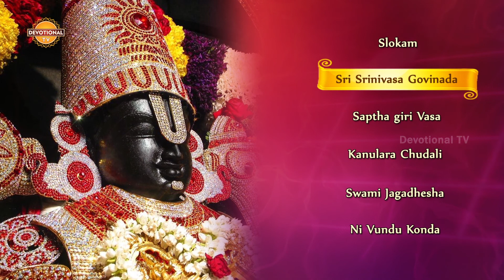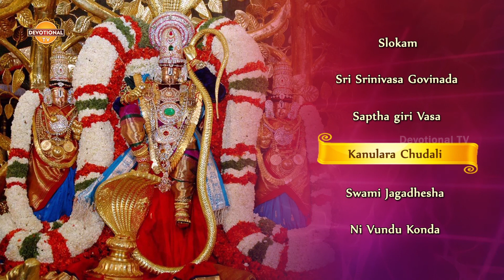Lord Balaji Telugu Devotional Songs | Lord Venkateswara Special Songs Jukebox - 1 | Devotional TV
Lord Balaji Telugu devotional songs . Lord venkateswara Swamy special songs jukebox - 1 on Devotional TV. Lord Venkateswara also known as Srinivasa or Balaji is a form of the Hindu god Vishnu. Venkateswara's most prominent shrine is the Tirumala Venkateswara Temple located in Tirupathi, Andhra Pradesh in Southern India.

Jukebox list :-

Slokam :-00:01

Sri Srinivasa govinda song :-01:07

Saptha giri vasa song :-10:54

kanulara chudali song :-14:45

Swami jagadhesha song :-20:02

Ni vundu konda song :-31:33